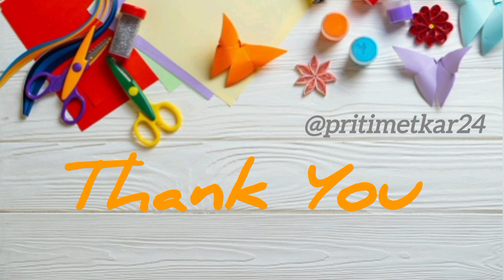Autumn Leaf 🍁🍁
DIY CRAFT STUDIO

Autumn Maple Leafs 🍁🍁🍁🍁
origami craft

origami crafts with paper

origami craft for kids

origami craft easy

origami craft work